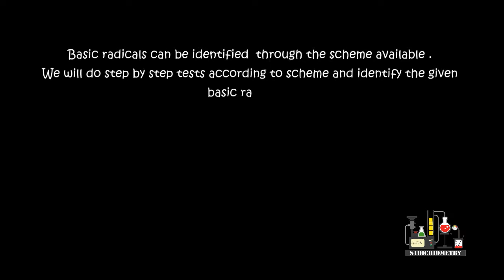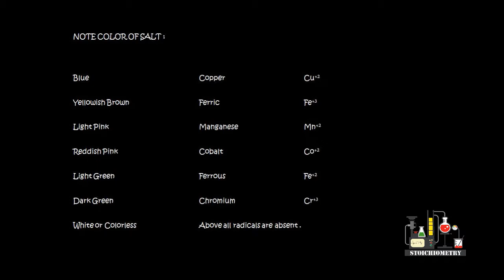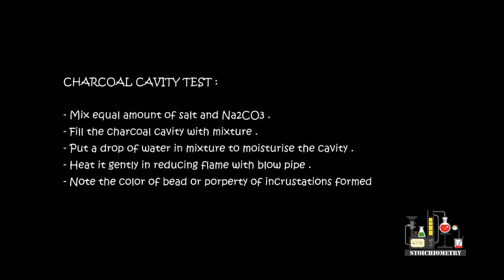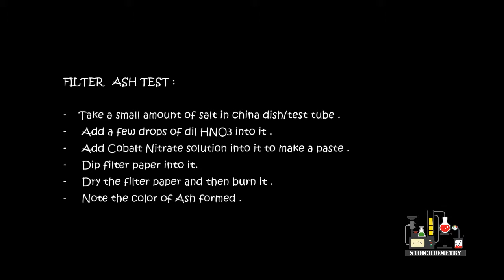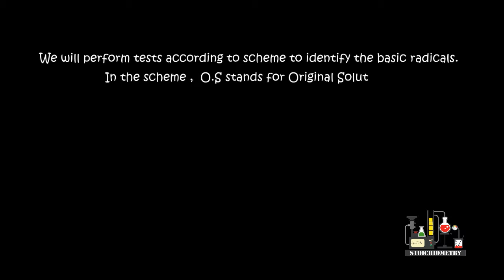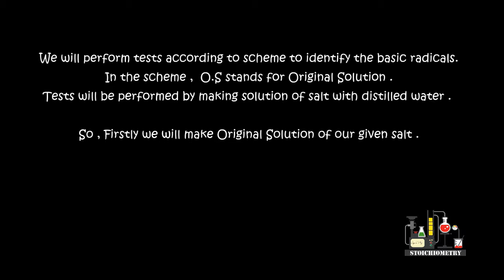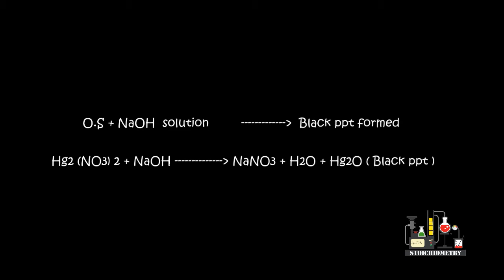MERCUROUS RADICAL : BASIC GROUP 1 ( SALT ANALYSIS ) ALL PUNJAB BOARD PRACTICALS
DETECTION OF BASIC RADICALS
Basic radicals can be identified  through the scheme available .
We will do step by step tests according to scheme and identify the given
basic radicals .
For Basic Radicals , we perform two types of tests .

DRY TESTS
which are done on solid salt by observing color of salt , applying flame test etc

WET TESTS
Which are done by making solution of salt with water .
DRY TESTS

Following dry tests are performed for any basic radical .

1. Note Color of Salt
2. Apply Flame Test
3. Apply Borax Bead Test
4. Apply Filter Ash Test
5. Apply Charcoal cavity Test
1. Note Color of Salt

2. Apply Flame Test
FLAME TEST
Take a small amount of salt in test tube , Add conc. HCl into it .

This converts salts into their respective chlorides .

Some radicals impart color to the flame when heated .
As we can see there is no characteristic color of flame . So we can conclude
it is not among the salts imparting color to flame.
3. Apply  Charcoal cavity Test

CHARCOAL CAVITY TEST :

- Mix equal amount of salt and Na2CO3 .
- Fill the charcoal cavity with mixture .
- Put a drop of water in mixture to moisturise the cavity .
- Heat it gently in reducing flame with blow pipe .
- Note the color of bead or porperty of incrustations formedWe can see that no bead or incrustation is formed , So radical is not in list of
those giving characteristic result in charcoal cavity test .
4. Filter Ash Test
FILTER   ASH TEST :

-    Take a small amount of salt in china dish/test tube .
-     Add a few drops of dil HNO3 into it .
-     Add Cobalt Nitrate solution into it to make a paste .
-     Dip filter paper into it.
-     Dry the filter paper and then burn it .
-     Note the color of Ash formed .
We can see that there is no characteristic color of Ash formed
WET TESTS

Following wet tests are performed for any basic radical .

1. Detection of Group
2. Detection of Radical
3. Confirmatory Tests

1. Detection of Group
We will perform tests according to scheme to identify the basic radicals.
In the scheme ,  O.S stands for Original Solution .
Tests will be performed by making solution of salt with distilled water .

So , Firstly we will make Original Solution of our given salt .

Firstly we will add dil HCl according to the scheme .
As we can see , precipitates are formed , so our radical belongs to
Group I basic Radicals .
2. Detection of Radical
As we can see , precipitates turn black/grey in color
so our radical is Mercurous .
CONFIRMATORY TESTS FOR  MERCUROUS :

(i) O.S + NaOH solution = Black ppt formed

(ii) O.S + KI solution = Yellow green ppt formed
O.S + NaOH solution = Black ppt formed

Hg2 (NO3) 2 + NaOH = NaNO3 + H2O + Hg2O ( Black ppt )
O.S + KI solution = Yellow green ppt formed

Hg2 ( NO3 ) 2 + KI = KNO3 + Hg2I2 ( Yellow green ppt )